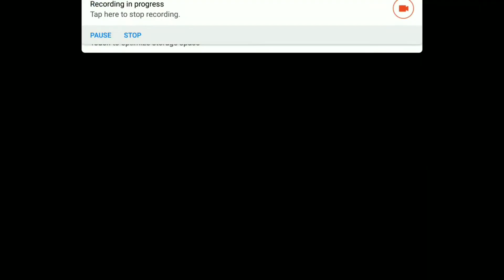Roblox Skyblock Ep1 (100k COINS GIVEAWAY)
MAYRUSHART-